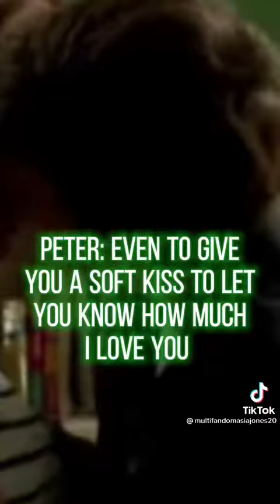pan pov if you need cheering up